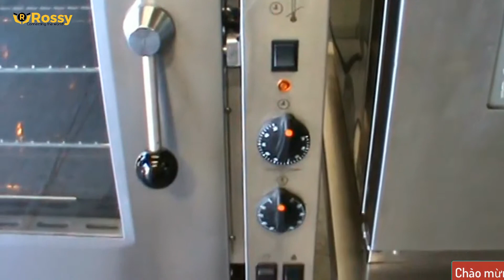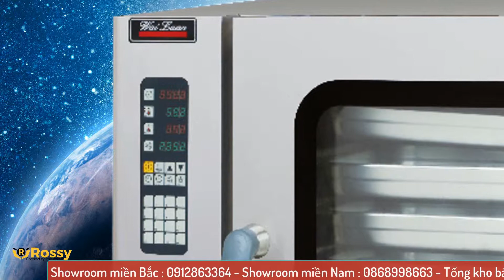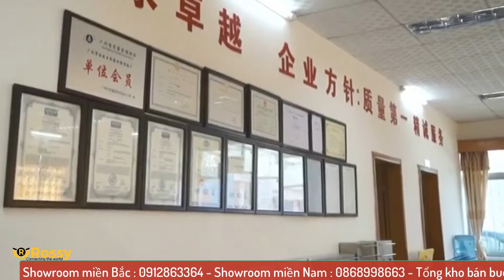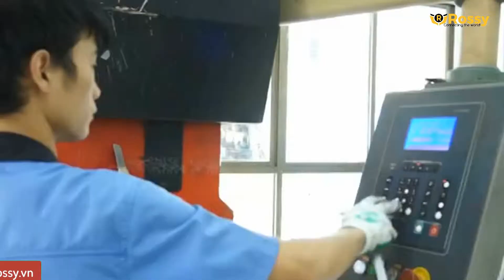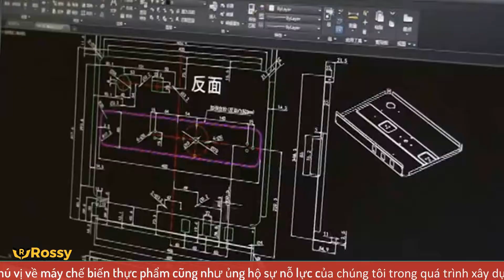Giới thiệu lò nướng Wailaan WXG-6A | Oven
Giới thiệu lò nướng  Wailaan WXG-6A
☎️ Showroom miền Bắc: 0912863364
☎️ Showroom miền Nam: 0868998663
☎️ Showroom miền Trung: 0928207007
☎️ Hợp tác kinh doanh: 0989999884